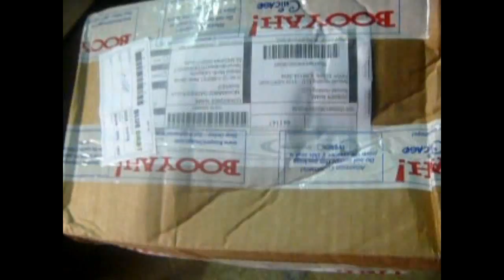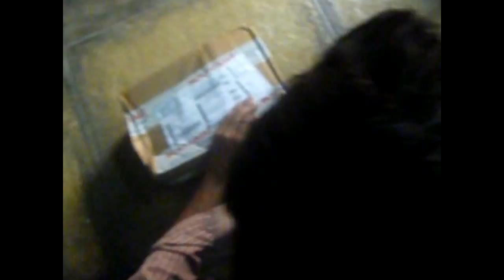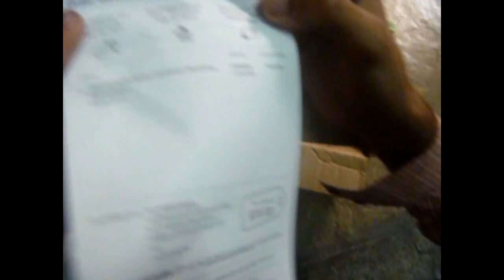CAD U37 USB STUDIO Recording Microphone Unbox and Hand on review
CAD Professional Microphones U37 USB Studio Recording Microphone .The Brand Used By Professionals